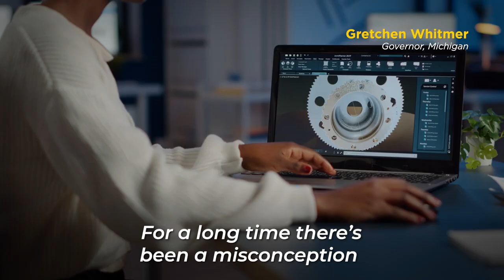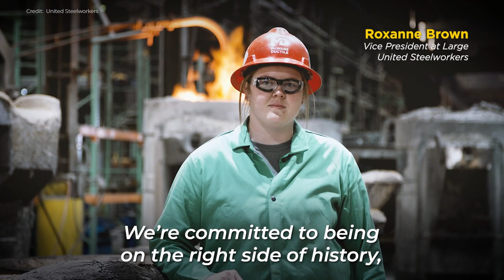United States Climate Leadership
Tackling the ClimateCrisis is imperative – it is also the greatest economic opportunity of our time. Leaders across the United States are coming TogetherForOurPlanet and tackling this crisis at every level.
Video features National Climate Advisor Gina McCarthy, Governor of Michigan Gretchen Whitmer, Vice President of Large United Steelworkers Roxanne Brown, President and CEO of Land O'Lakes Beth Ford, and Mayor of Minneapolis Jacob Frey.